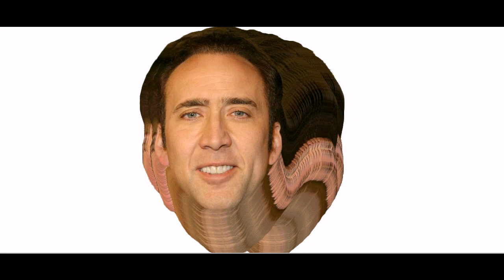NICOLASSS CAAAAGE!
Nicolas Cage is invading your consciousness.